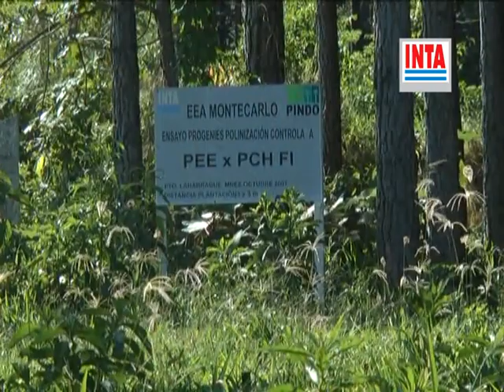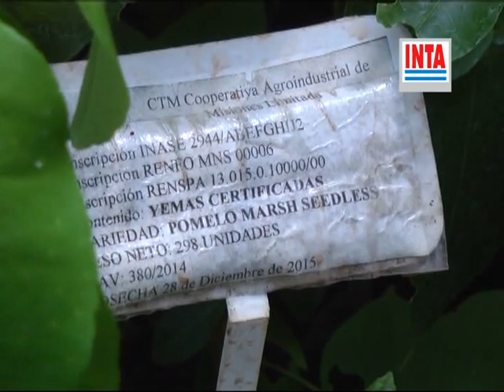Campo Anexo Experimental Laharrague.INTA Tecnología en Acción. Marzo 2021.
El Técnico Tomas Haberle comenta las actividades de campo en este predio de la EEA Montecarlo.